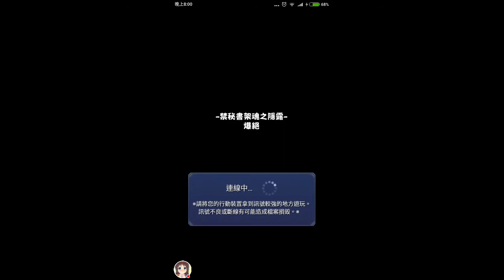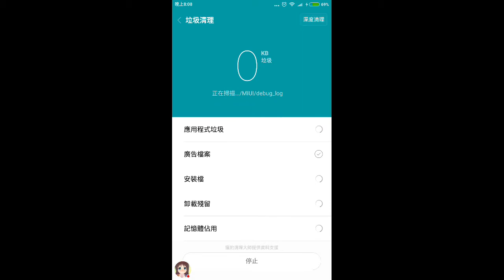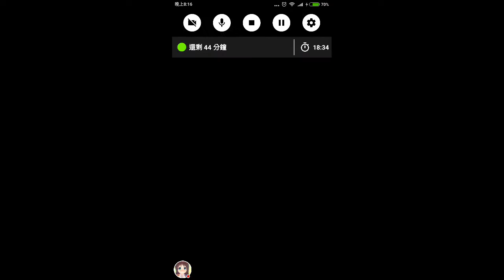新木爆 初見 [ 二血gg 算唔錯的表現 ] 怪物彈珠 monster strike